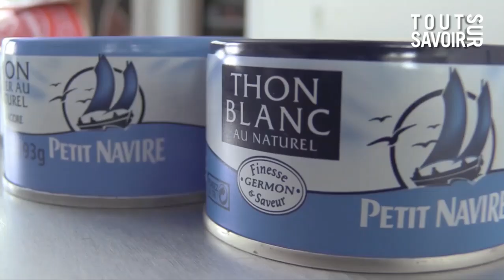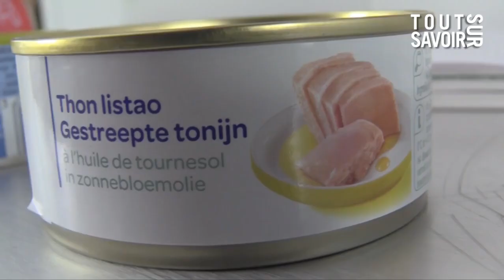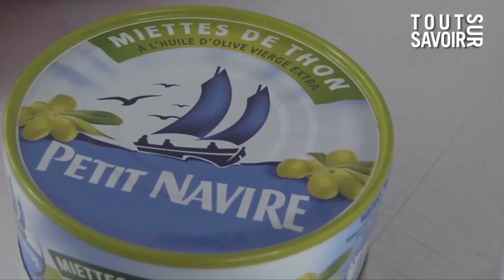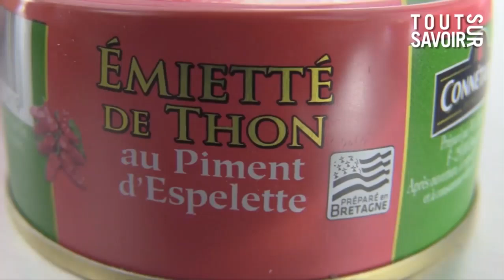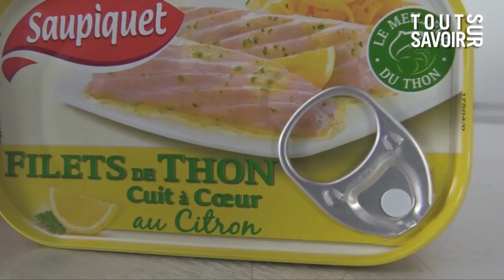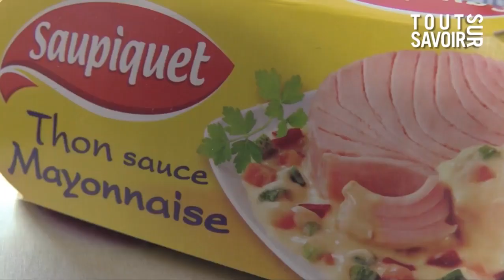🎣Je teste 7 boîtes de thon ! Il était un "Petit Navire", "Saupiquet"... ⛵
Dans les rayons, les boîtes de thon vont du thon à l'huile d'olive, à l'huile de tournesol, en passant par le thon au piment d'espelette ou encore le fameux thon mayo... Protéines, glucides... J'en ai testé 7 pour vous.

Plans de repas personnalisés selon votre objectif et vos goûts (avec les listes de courses qui vont avec !), consultations en direct quotidiennes, séances de sport, diététicienne personnalisée... Avec Savoir Maigrir, vous allez bénéficier d'un accompagnement unique pour retrouver la ligne en pleine santé !

Du thon, il y en a dans les plans de repas savoir Maigrir : ›››

Le thon en conserve est pratique pour faire une entrée facile, il peut se mélanger dans une salade par exemple. Alors entre le thon nature et le thon à l'huile et les préparation au thon, quelles sont les différences nutritionnelles et comment faut-il les consommer ?

Et pour vou saider à naviguer dans la vidéo :
1:46 Le thon Blanc et le thon au naturel
2:26 Le thon listao
3:12 Miettes de thon à l'huile d'olive
4:03 Le thon au piment d'espelette
4:49 Le thon à la Catalane
5:30 Filet de thon au citron
6:01 Le thon mayonnaise

Entre deux examens de patients, Jean-Michel Cohen vous reçoit chez lui, dans sa cuisine ou dans son cabinet médical pour vous aider à manger plus sainement. Sur cette chaîne, l'expert nutrition vous aide à comprendre vos habitudes alimentaires, à décrypter les étiquettes des produits que vous achetez et à rééquilibrer votre façon de vous nourrir.

Auteur d'une trentaine d'ouvrages, Jean-Michel est l'inventeur du programme de régime Savoir Maigrir, permettant de perdre du poids durablement et sans frustration grâce à un accompagnement quotidien.

Vous souhaitez perdre du poids, comprendre ce qu'il y a dans votre assiette ou vivre plus sainement ?

Obtenez des conseils de vive voix sur le programme Savoir Maigrir en appelant nos conseillers au : 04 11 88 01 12 (prix d'un appel local depuis un poste fixe en France métropolitaine).

Les MasterClass Savoir Manger du Dr Jean-Michel Cohen, augmentez vos connaissances en nutrition :